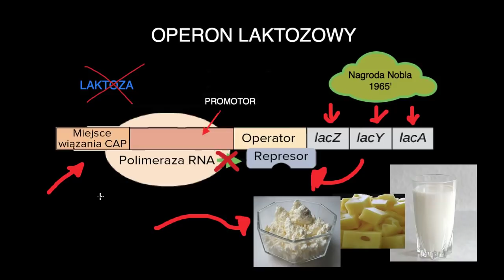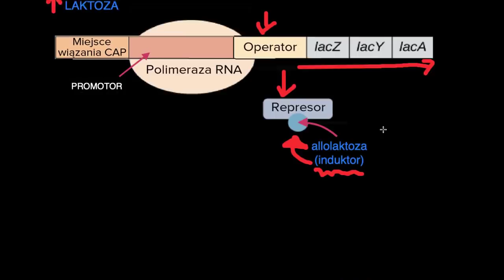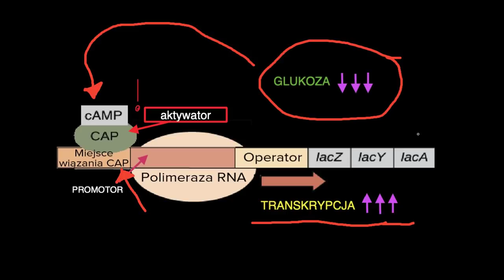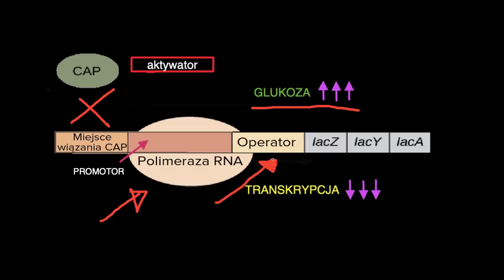Operon laktozowy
Opowiada Alicja Puścian z Yale School of Medicine.